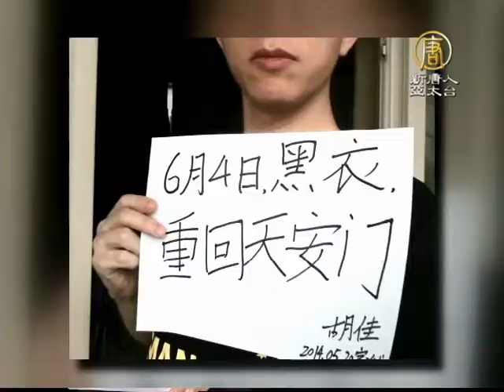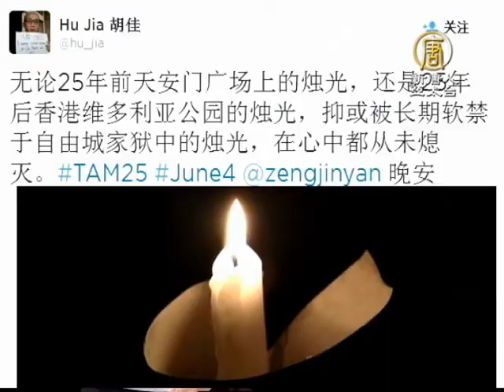【新唐人/NTD】六四25周年 黑衣人現身天安門｜六四｜25周年｜天安門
六四事件25周年，雖然中共禁止哀悼，禁止議論，不過，海內外的六四見證者發起了「重回天安門」的運動，呼籲民眾在6月4號當天身著黑衣現身天安門，在員警強力盤查下，有網友順利穿著黑衣服到廣場，進行無言抗議。